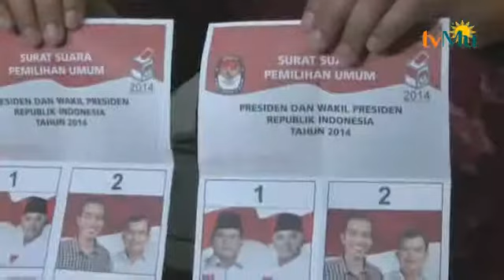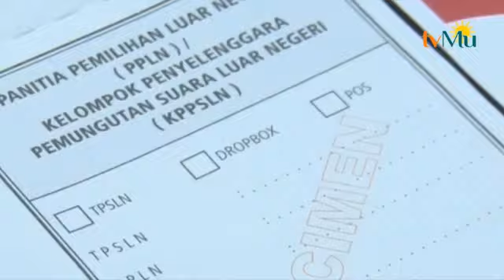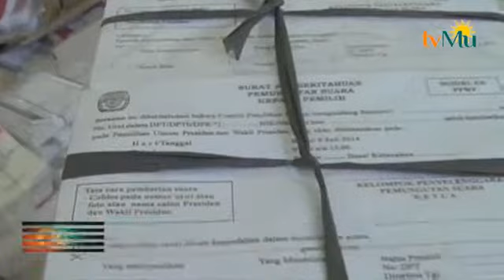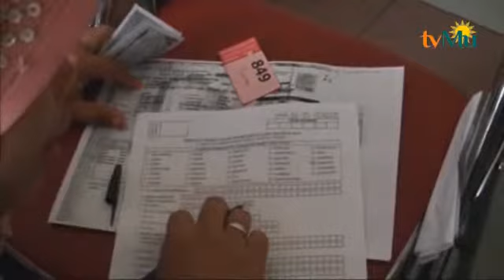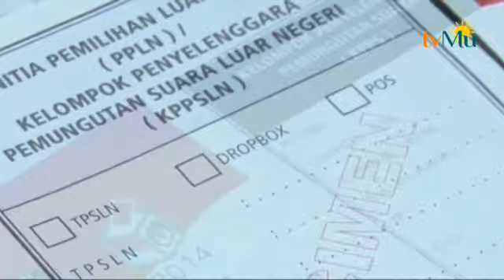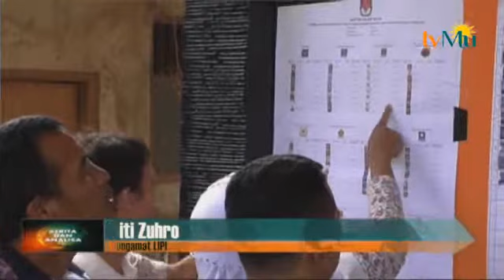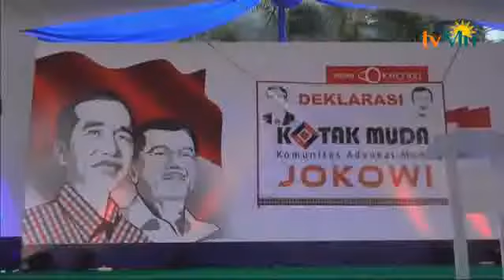BERITA DAN ANALISA 3 JULI 2014